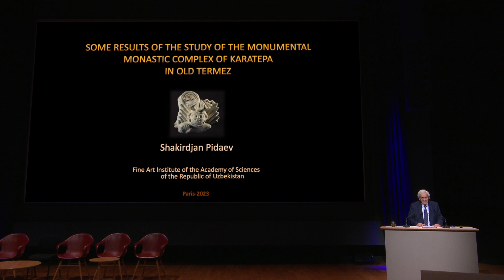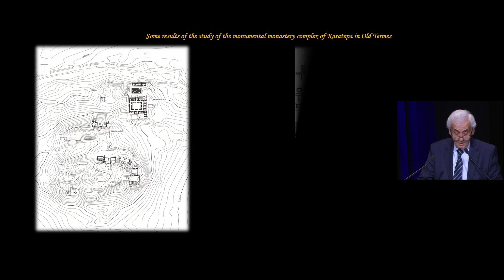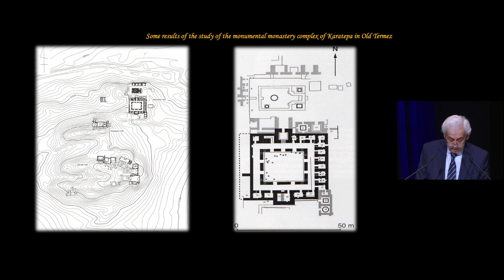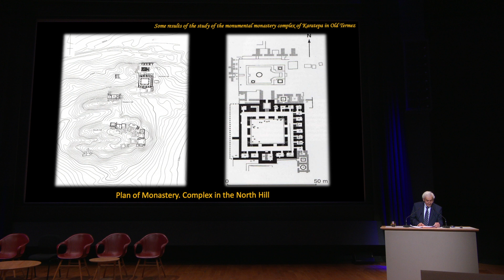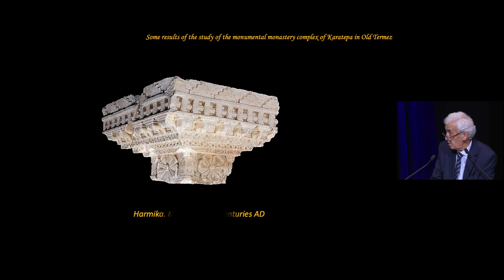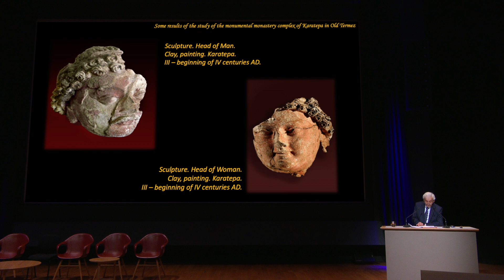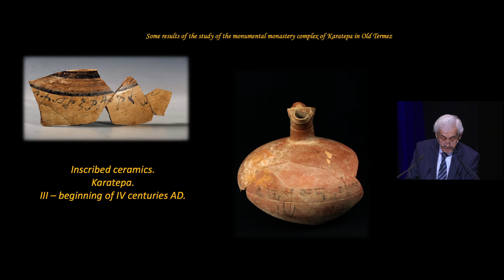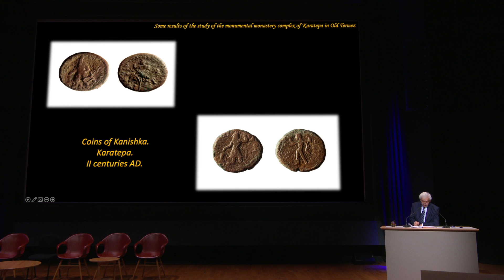Le complexe monastique monumental de Karatepe - Colloque « Splendeurs des Oasis d'Ouzbékistan » 3/8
« Quelques résultats de l’étude du complexe monastique monumental de Karatepe
dans la Vieille Termez  », par Shakirdjan Pidaev, Directeur de l'Institut d’étude des arts de l’Académie des Sciences de la République d’Ouzbékistan, Tachkent.

* Dans le cadre du colloque « Splendeurs des oasis d’Ouzbékistan : nouvelles recherches, nouvelles perspectives » donné les lundi 16 et mardi 17 janvier 2023 à l'Auditorium Michel Laclotte.

L’exposition « Splendeurs des oasis d’Ouzbékistan » (23 novembre 2022 – 6 mars 2023), et l’ouvrage qui lui est associé, nous plongent au cœur d’un carrefour de civilisations entre la Méditerranée, le Moyen-Orient, l’Inde, la Chine et le monde des steppes. Ce foyer de civilisation apporte un éclairage nouveau sur les courants d’échanges, au carrefour des fameuses « Routes de la Soie ». L’Ouzbékistan se situe en plein cœur de l’Asie Centrale. A la suite de cette exposition du musée du Louvre, ce colloque souhaite présenter l’importance et le rôle des échanges entre l’Orient et l’Occident, l’Inde et la Chine, ou les steppes, à travers lesquels l’Asie Centrale a développé une culture propre qui, aujourd’hui comme autrefois, résulte de ce syncrétisme ou cohabitation d’éléments divers. Il se veut aussi le lieu où les chercheurs peuvent présenter leurs recherches et leurs perspectives de recherche liées à ce domaine et à cette aire géographique. Les découvertes archéologiques mises au jour par les différentes missions ouzbèkes, françaises et russes, ou bien par les chercheurs travaillant sur cette région seront à l’honneur.

Au musée du Louvre, après une introduction de l’exposition et du colloque, les présentations seront consacrées à l’hellénisme en Asie Centrale, à la Bactriane et au Bouddhisme, au site de Kafir Kala et sa porte calcinée, ainsi qu’au Coran de Katta Langar, aux manuscrits médiévaux et enfin à la céramique et aux décorations architecturales.

Au Collège de France, les présentations porteront sur les cultures d’origine steppique qui ont suivi la période hellénistique, la civilisation sogdienne du haut Moyen-Âge dans ses aspects commerciaux et religieux, les réalisations artistiques des périodes samanide et qarakhanide, enfin le mécénat princier des manuscrits timourides et post-timouride.